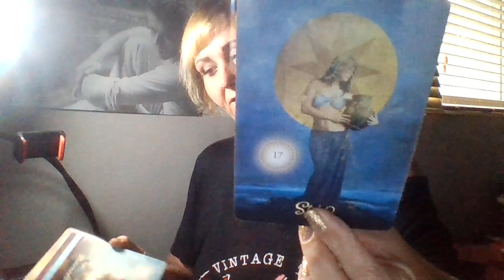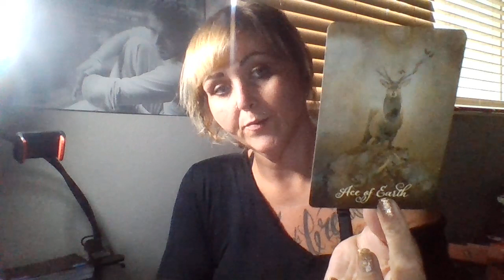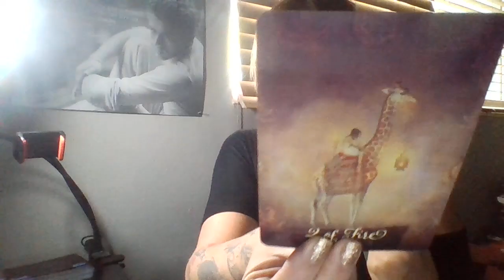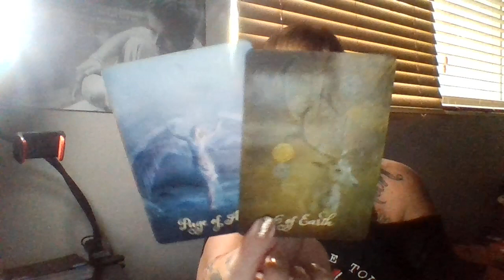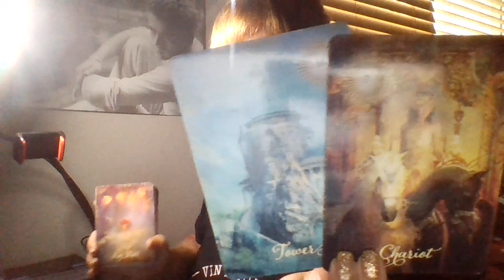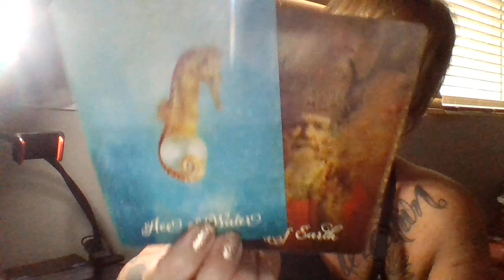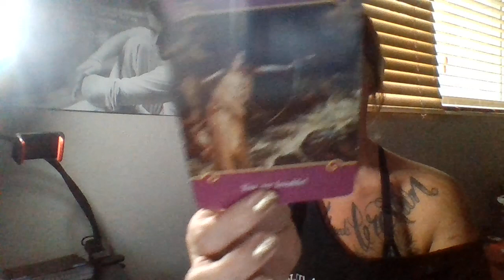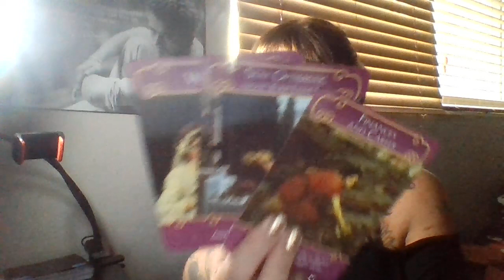Heartbreak situation. Pisces, Aries, Taurus. Stay or go?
purposes only.